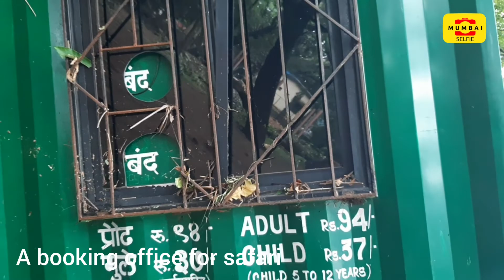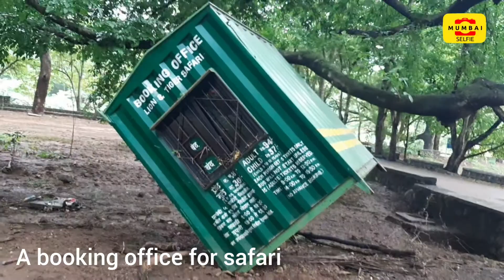Dahisar River swells, floods Sanjay Gandhi National Park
Mumbai - Dahisar River swells, floods in Sanjay Gandhi National Park at Borivali in Mumbai on Sunday, 18 July 2021.

The Sanjay Gandhi National Park (SGNP) office and residential quarters of at least five forest officers in the park were damaged after floodwater entered the premises following the torrential rain that hit Mumbai early Sunday Sunday, 18 July 2021 morning.

SGNP director G Mallikarjun said, The heavy rainfall that started early on Sunday resulted in a lot of damage inside the Sanjay Gandhi National Park. At many places, the roads have been washed away and water entered our office and some staff quarters. Thankfully, there was no loss of human life.